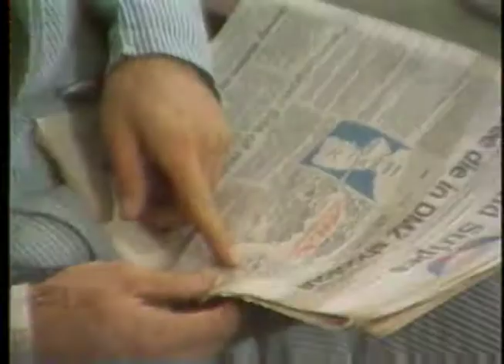1984 Purple Heart US Army PFC Michael Burgoyne North Korea Attack Shooting JSA DMZ Panmunjom Soviet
American Forces Korea Network (AFKN) coverage of the awarding of the purple heart by to U.S. Army PFC Michael Burgoyne, shot and injured in a firefight by North Korean soldiers in the Joint Security Area, or JSA, during the defection of a Soviet citizen.  The soldier received the medal from U.S. Army Gen. William J. Livsey, commander of the American-led United Nations Command, at the 121st U.S. Evacuation Hospital in Seoul where he was recuperating from a gunshot wound in his jaw.

From Wikipedia: "On November 23, 1984, during a communist-led tour, Soviet citizen Vasily Matuzok (sometimes mistakenly spelt as Matusak) suddenly dashed across the Military Demarcation Line into South Korea. 30 Korean People's Army or KPA soldiers pursued him, firing their weapons as they did so. The Joint Security Forces or JSF commanded by Captain Bert Mizusawa deployed from Camp Kitty Hawk (renamed Camp Bonifas in August 1986) to safeguard Matuzok and repel the North Koreans. The KPA soldiers, who were pinned down by fire from the JSF's 4th Platoon on guard duty in Panmunjom, were quickly outmaneuvered and isolated in the area of the Sunken Garden, now the site of the Unification Monument. In the 40-minute firefight that ensued, Corporal Jang Myong-ki was killed, and Private First Class Michael A. Burgoyne was wounded. The JDO NCO negotiated a ceasefire that enabled the North Koreans to withdraw, but not before five of them were wounded and three killed, plus an additional eight captured. It has been rumored that Lt. Pak Chul ("Lt. Bulldog," who commanded North Korean soldiers in the confrontation that led to the Axe murder incident a decade earlier) was one of those killed in this firefight, though documentation has not been found yet. However, he has not been seen in the JSA since this incident. Additionally, there were gunshots in the north approximately 20 minutes after the cease fire was effective, and it was reported by senior members of the Neutral Nations Supervisory Commission to the JSF commander that the KPA commander and one of his key subordinates were summarily executed. The KPA commander was likewise never seen again, however no evidence is provided for these claims. Matuzok was given a short debriefing in Seoul, then turned over to the UN High Commissioner for Refugees, which made arrangements for him to be resettled in the U.S. under the sponsorship of the International Rescue Committee, an organization that helps to resettle refugees in Western countries.